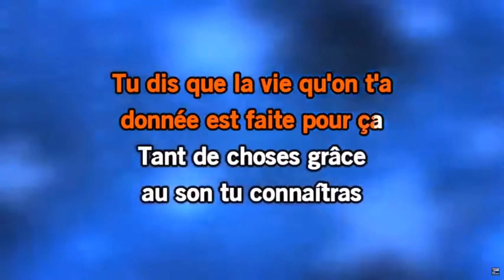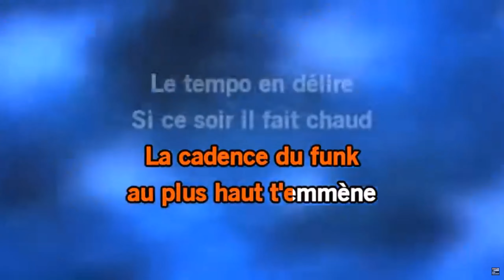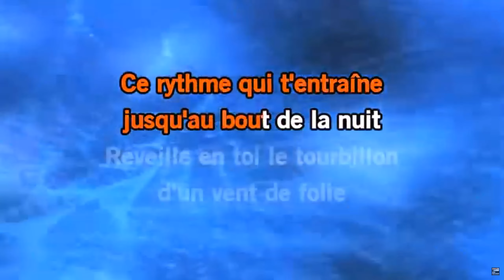Nuit de folie